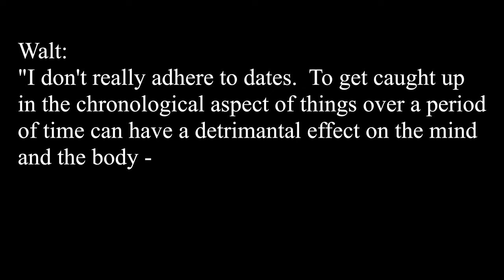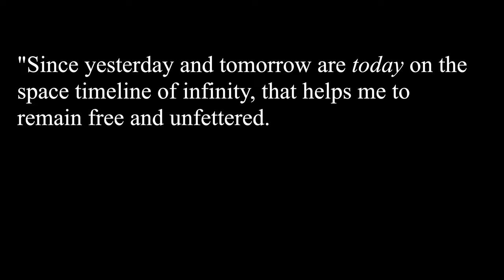The Vibraphonist Who Played Backwards | Walt Dickerson | Good Earth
Walt Dickerson was a unique voice on the vibraphone - someone who had his own way of playing, writing, recording, and interacting with the world around him.  He was known to soak new mallets in a "mineral solution" before using them to get the perfect sound, and he also was known to turn his vibraphone around backwards and practice for hours.

Dickerson recorded his first record in 1962, and made his last record in 1982.  He avoided the spotlight, choosing to play solo vibraphone concerts mostly throughout Europe in the latter decades of his life.

He was a fascinating person - as you can tell from this interview linked below, which I mention in this video:

I had a hard time decided which recording of Walt Dickerson I wanted to use first, and eventually settled on a track called "Good Earth", from his second studio album called "A Sense Of Direction".

This track seemed like a good place to start because it has both elements of straight-ahead jazz - where Dickerson began his musical journey - and hints that Walt was already wanting to explore more open forms of improvisation.

Dickerson says that his two most prominent musical influences are Art Tatum and John Coltrane - I think the latter is clearly evident in this recording.

There is a LOT to unpack when digging into the music of Mr. Dickerson, and it's an interesting and worthwhile journey, not only for vibraphonists, but for all musicians.  I hope that this video can serve as a starting point for a Walt Dickerson wormhole ;).

As always, I hope you enjoy these videos!
-Tim

I use this stuff:
Vibraphone Mallets
Zoom H4 Recorder
Rode M5 Condenser Microphones
PreSonus AudioBox 96 USB Studio
Fender Squier Precision Bass